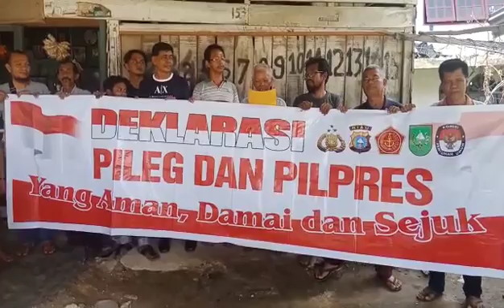Deklarasi pemilu damai tahun 2019 Pedagang Kel. Kampung Bandar Kec. Senapelan Pekanbaru